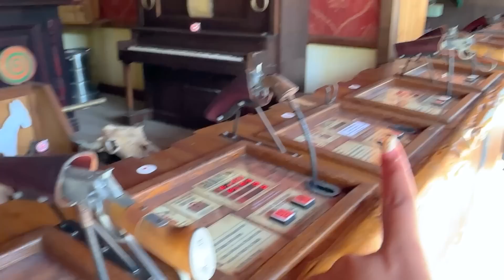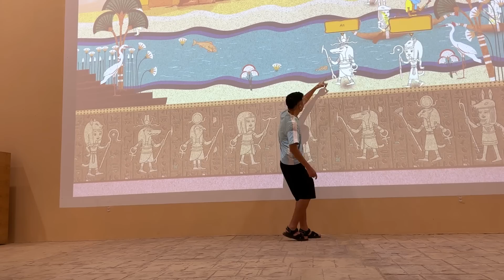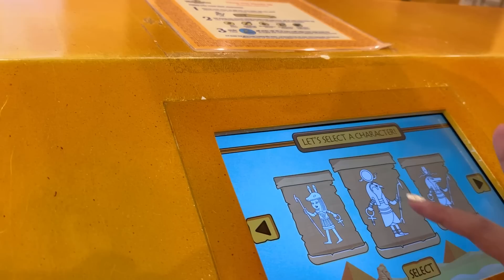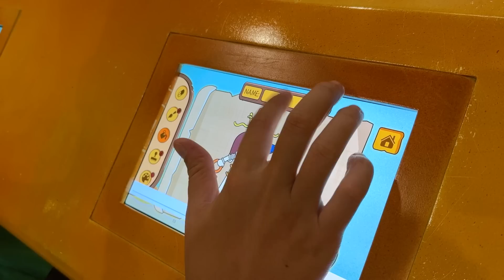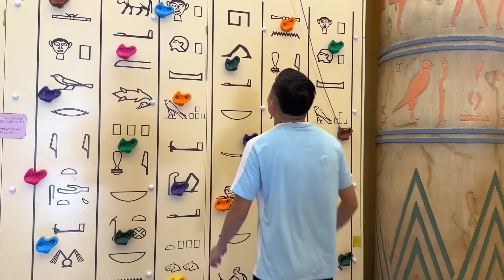Cam Cam đuổi theo zombie đầu chó, đến khu đền ai cập tìm thấy tượng con dê khổng lồ - Cam Cam TV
Nhóm bạn Trang , Nhím và Cam Cam đang chơi trò đấu súng , bất chợt một con zombie đầu chó chạy qua muốn dẫn nhóm bạn vào nhà chơi . cả nhóm chạy theo phát hiện rất nhiều điều kì thú ,